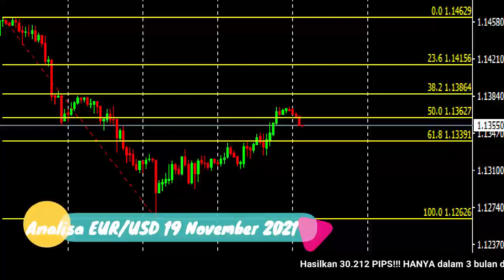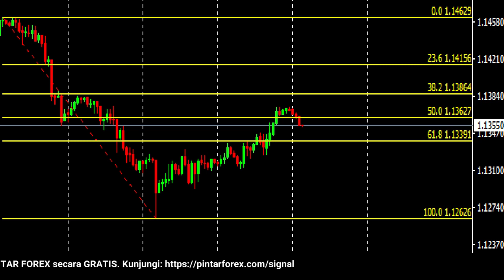🔴 LIVE: Analisa Forex Hari Ini 19 November 2021 Waspadai EUR-USD Berpotensi Bearish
"Analisa Forex Hari Ini 19 November 2021 Waspadai EUR-USD Berpotensi Bearish